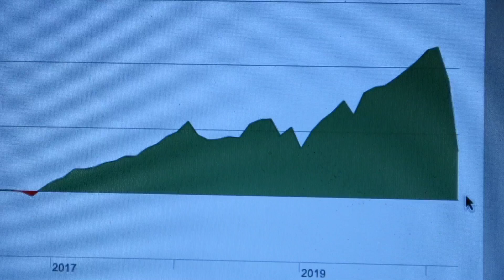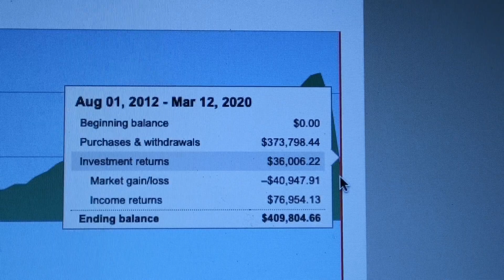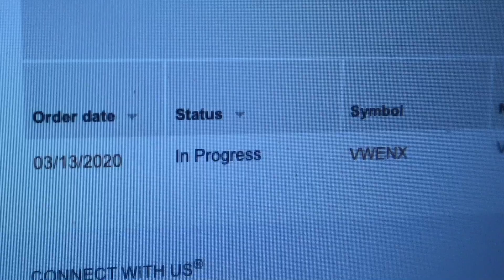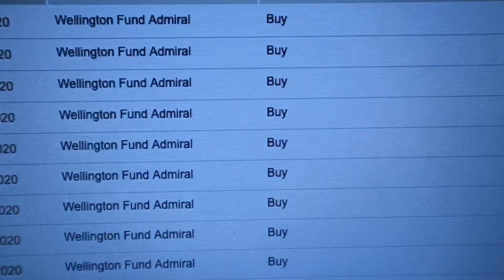Bear stock market Top 3 survival tips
Canon M50 (camera I use):

Canon M50 11mm-22mm lense:

Canon M50 22mm Prime lense:

Canon M50 extra batteries:

Comica CVM-V30 Lite:

128GB SD card:

Manfrotto PIXI mini tripod:

In this video, I walk you through how I lost $41K this week in the stock market due to the panic and the stock market decline. I also share the top three tips so you can take full advantage of the stock market decline and buy stocks, mutual funds or other equities while they're on sale.  In this video, I show you how to buy into the panic in the right way to ensure you are financially successful.